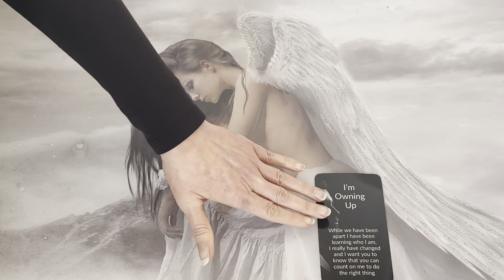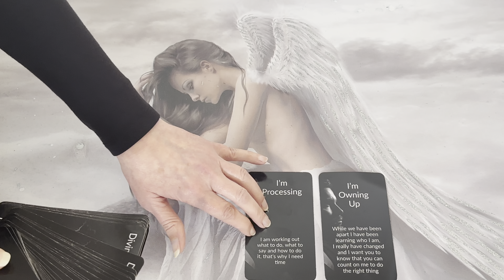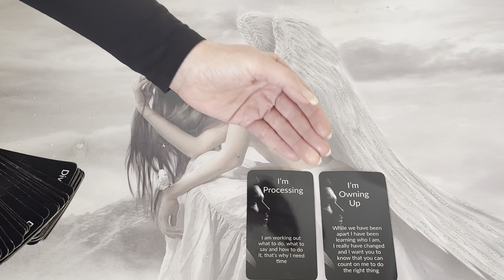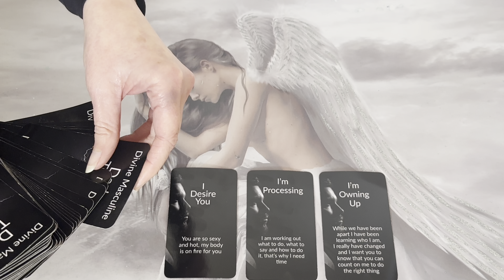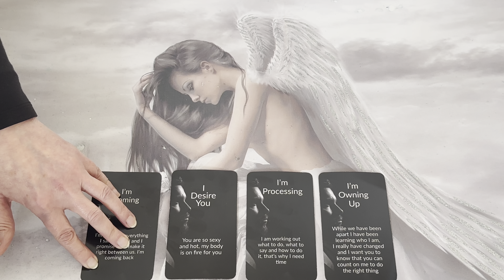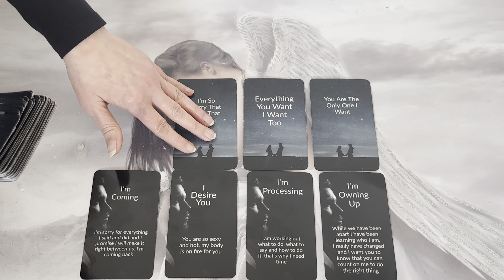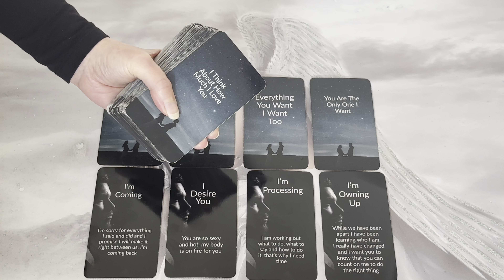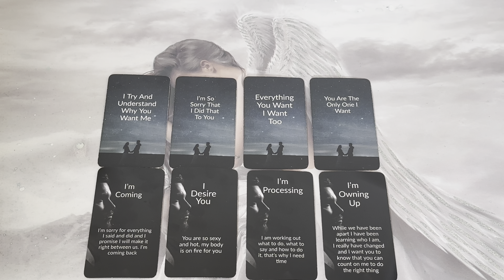I DON'T KNOW WHAT TO DO WITH MYSELF BECAUSE THE PASSION & DESIRE IS TAKING OVER!!!🥵🤤😍❤️‍🔥 🔥DM to DF🔥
🔥DM to DF Channeled Message🔥

❤️‍🔥AVAILABLE NOW❤️‍🔥
6 Hours of Soul Journey Coaching 📞 - 3, 2 Hour Sessions for £555 (Payment Plan is also available)

30 Minute DM to DF Reading  - £35

45 Minute Reading - £55

60 Minute Reading- £75

1 Hour Phone Session -£100
2 Hour Phone Session -£200
6 Hours of Soul Journey Coaching - 3, 2 Hour Sessions for £555 - AVAILABLE FOR 2024 (Payment Plan Available)